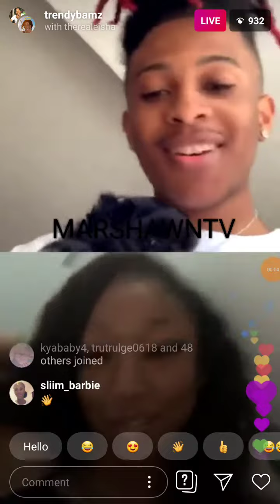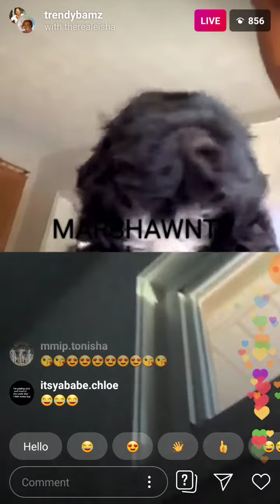THE REAL EISHA INSTAGRAM LIVE